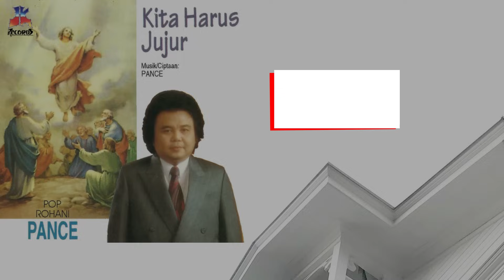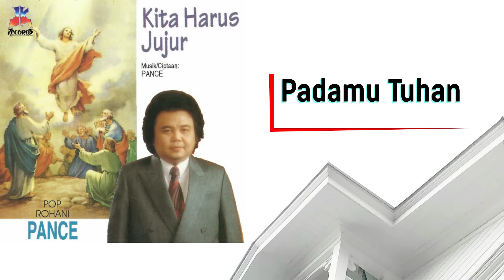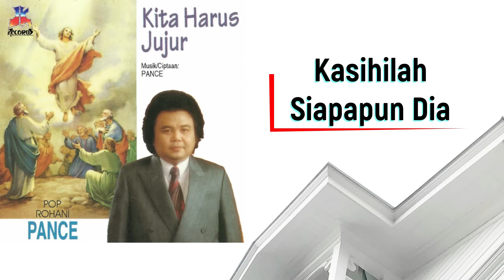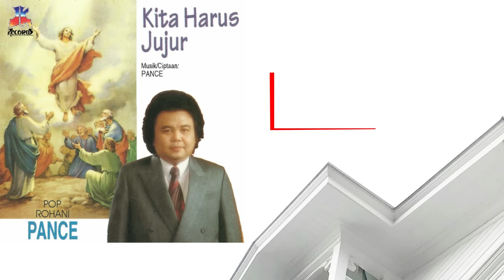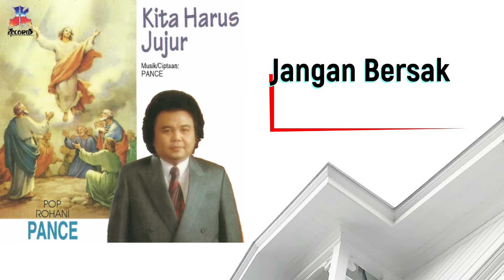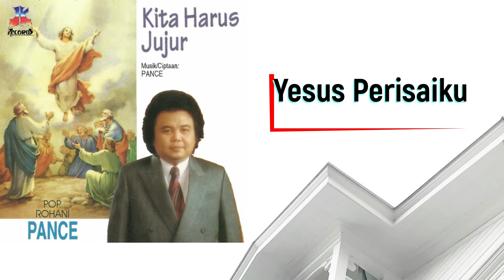Album Rohani Pance Pondaag - Kita Harus Jujur